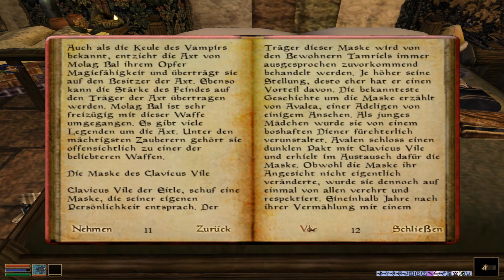Let's Retro TES III - Morrowind # 1231 [DE] [1080p60]: Die (vor-)letzten Artefakte!